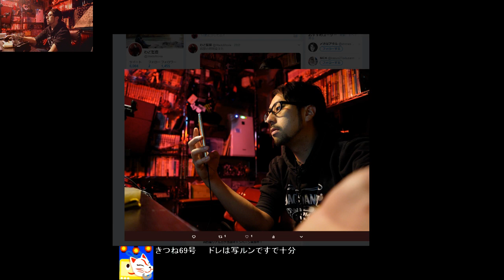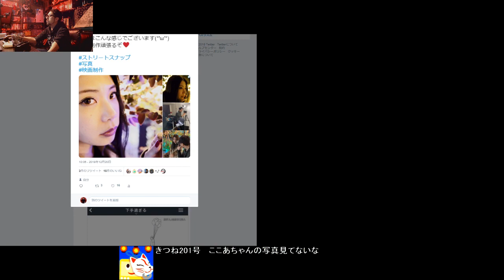一度は靖国神社に行こう